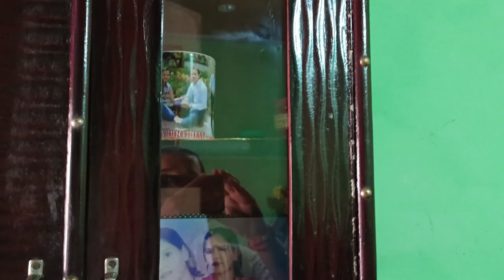Janmashtami Ki Taiyari Ho Gai Suru || मैं कितनी गड़बड़ करती हूँ